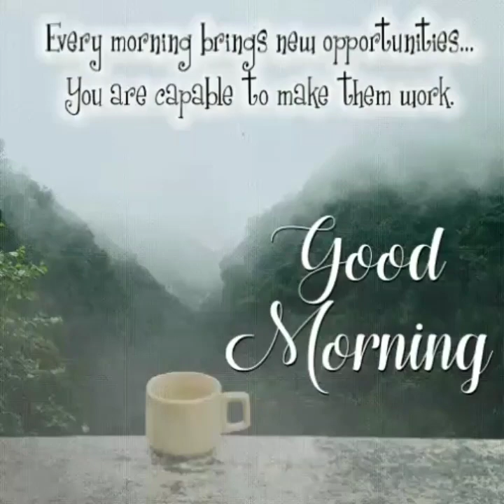Reface Challenge :Win gcash up to 2k GuessWcClipIam 50gcash each right answers WARRIORS can join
I used FACES in this clips..Guess my face in the clips..and you can win  50 gcash in every right answers ..And if you can Guess who is my star in the clips..we'll give you extra 200gcash..gogogo watch it and leave your comments..I'll screenshot who can Guess the right answers..and e post ko sa FB ko ang winners
I'll stop the game if the winners will reach the budget amount 🥰Thank you and good luck 🥰